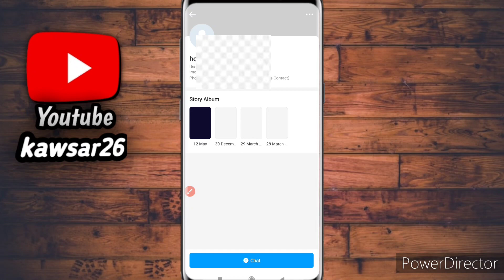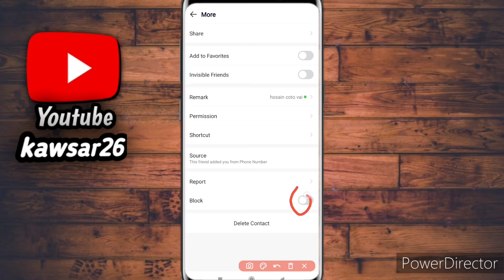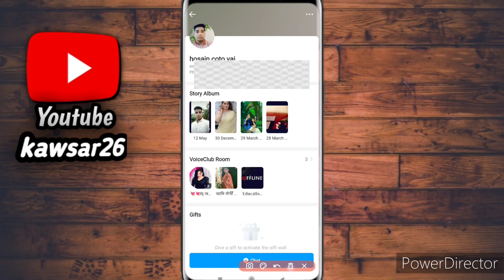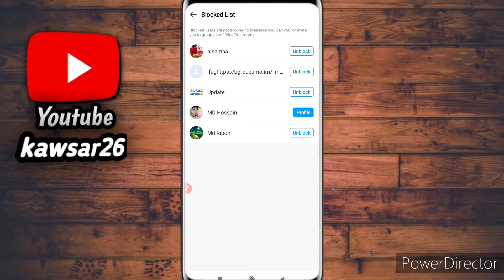ইমোতে ব্লক করবো কিভাবে /ইমোতে আনব্লক করবো কিভাবে /imo blok unblok, imo unblok korbo kivabe, kawsar26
imo unblock
how to unblock imo contact
block imo unblock bangla
imo block to unblock
imo block number unblock
imo unblock contact
how to unblock imo
how to unblock imo number
how to imo block and unblock
how to block unblock imo account
how to open block or unblock imo
imo hd block number unblock
unblock
how to imo block to unblock
imo block
block imo unblock
imo block ko unblock kaise kare
imo block list check
imo block number unblock 2022

imo unblock
imo unblock contact
imo
imo block
how to block imo contacts
how to unblock imo contacts
how to unblock on imo
how to block and unblock imo contacts
imo block contact unblock hindi

 ইমুতে ব্লক করে দিলে কিভাবে খুলবো
ইমু ব্লক কিভাবে খুলতে হয়
কিভাবে ইমুতে ব্লক এবং আনব্লক করবেন
ইমো ব্লক দেওয়া নাম্বার আনব্লক করবো কিভাবে
ইমুতে কিভাবে ব্লক করে
ইমু ব্লক করা নাম্বার কিভাবে আনব্লক করবো
ইমো নাম্বার ব্লক আনব্লক
ইমোতে কেউ ব্লক করলে কিভাবে আনব্লক করবো
কিভাবে ইমু ব্লক খুলতে হয়
ইমু ব্লক কিভাবে করে
ইমু ব্লক করে কিভাবে
ইমু ব্লক কিভাবে আনব্লক করবো
ইমোতে কেউ ব্লক করলে নিজেল আনব্লক করুন
ইমো নাম্বার ব্লক দিবো কিভাবে
কিভাবে ইমো তে আনব্লক করবো

ইমুতে ব্লক করলে খোলার নিয়ম
ইমু ব্লক খোলার নিয়ম
ইমু ব্লক করার নিয়ম
imo তে ব্লক খোলার নিয়ম
ইমু ব্লক,ইমু ব্লক খোলার নিয়ম
ইমোতে ব্লক করার নিয়ম
ইমুতে ব্লক খোলার নিয়ম
ইমো তে নাম্বার ব্লক এবং আনব্লক করব
ইমু থেকে ব্লক খোলার নিয়ম
ইমুতে কিভাবে ব্লক করে,ইমো নাম্বার ব্লক আনব্লক
ইমুতে ব্লক দিলে আনব্লক করবো কিভাবে
কিভাবে ইমুতে ব্লক এন্ড আনব্লক করবেন
ইমুতে আনব্লক করবো কিভাবে

thanks may all channel mambars😘😘